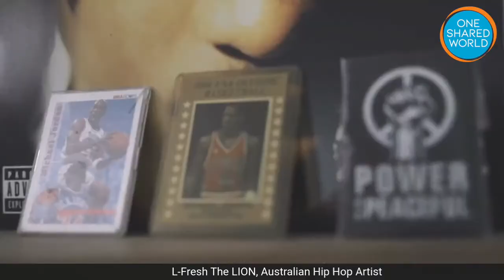L-FRESH The LION, artist and activist, speaks at the OneShared.World Interdependence Summit, 9/17/20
L-FRESH The LION, hip hop artist, international activist, and Ambassador for YouTube’s Creators For Change global initiative, shares his “Our World” video and speaks at the OneShared.World Interdependence Summit, 9/17/20.

Born and raised in South West Sydney, L-FRESH The LION is one of Australia’s most important Hip Hop artists. From live music venues, stadiums and arenas, to the United Nations Headquarters in New York, his music is a powerful statement which speaks of purpose.

In late 2018 he addressed the United Nations Headquarters in New York and shared a stage in London with the youngest-ever Nobel Prize laureate, Pakistani human rights and female education activist Malala Yousafzai. L-FRESH The LION was selected as an ambassador for YouTube’s Creators For Change global initiative, with his resulting video RACI$T / OUR WORLD premiering at the Tribeca TV Festival in New York.

Breaking ground and exceeding expectations is a recurring theme of this South West Sydney artist, having performed alongside hip hop icons such as Nas, Talib Kweli, Dead Prez, and Sir Elton John.